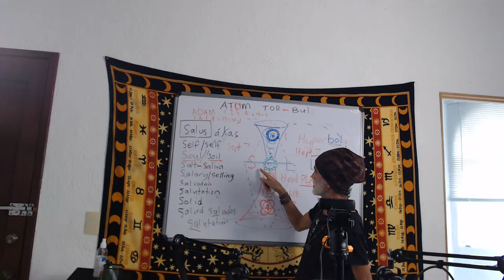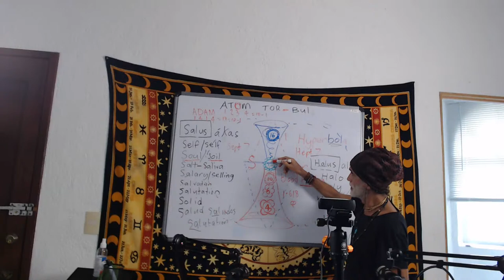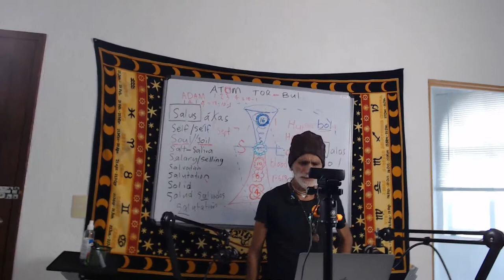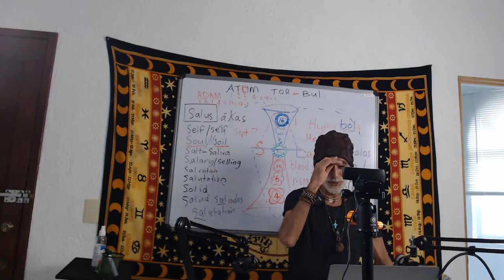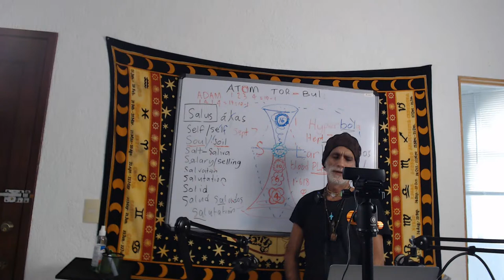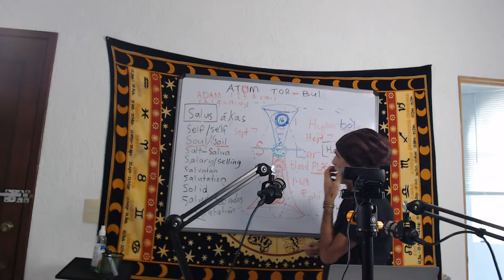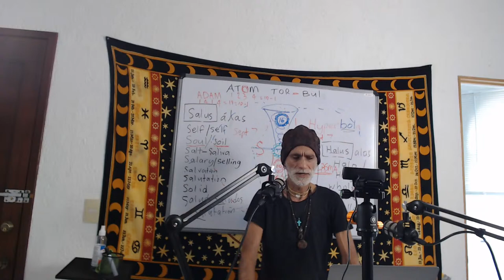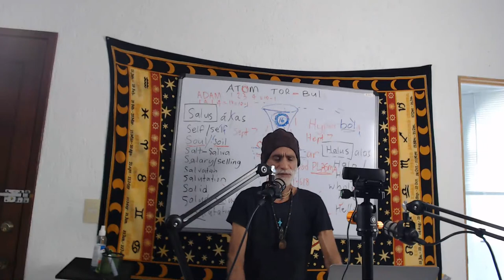The Sol Soul of the universe, Syncretism Society, lecture series part 1 2022